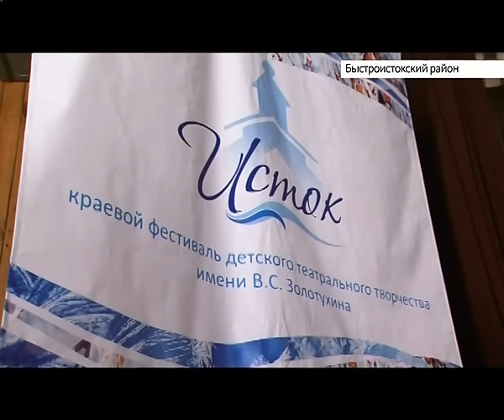Первый краевой фестиваль детского театрального творчества им. Золотухина